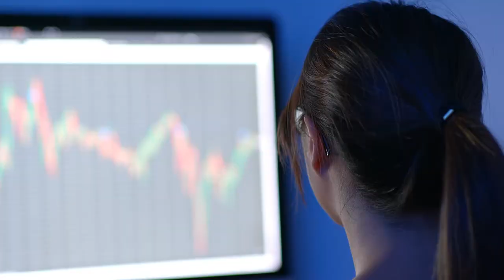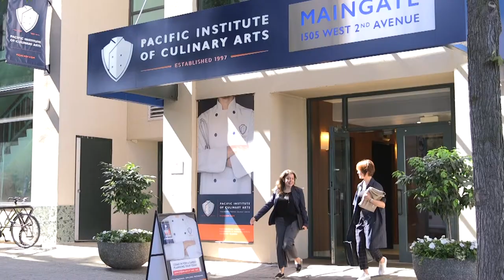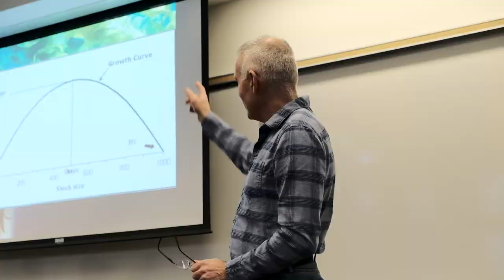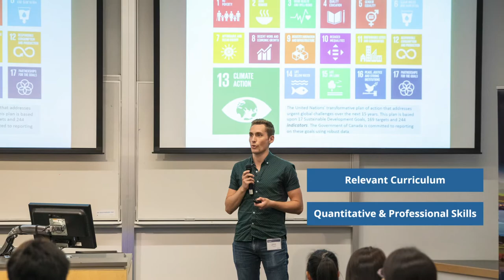All about MFRE [Extended Version]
MFRE is a unique one-year professional masters program combining Economics, Policy and Business as understood from an Agriculture, Food, Natural Resources and Environmental perspective. This degree blends the economic and analytical rigour of an MSc with the business and management elements of an MBA, and equips you to analyze real-world issues through applied economics and quantitative skills.